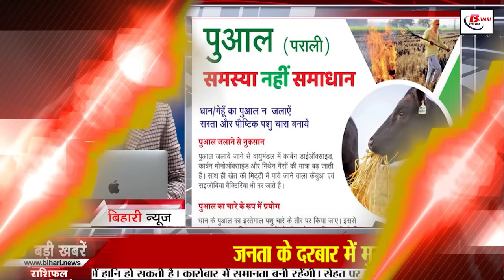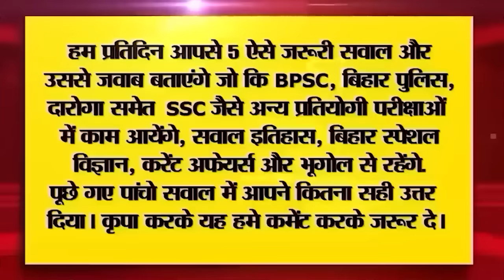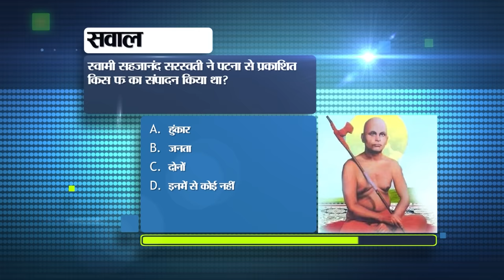Bihar News Live of 16th February 2024. BPSC Phase-2,Weather of Bihar, CTET result 2024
Bihar News Live of 16th February 2024.BPSC Phase-2,Smart classes in government schools,PMCH,Weather of Bihar,Bihar Tourist Places,CM Nitish Kumar,CTET result 2024

1. South Eastern Coalfields recruitment for apprentice

2. Examination will also be conducted offline for employed teachers.

3. Today in Bihari Pehchan we will talk about Ramdhari Singh Dinkar.

4. Agricultural clinics will be established throughout Bihar.

5. Post mortem report process will be online in Bihar

6. Cheap animal fodder will be made from straw

7. KK Pathak took action against teachers and officials
8. Schools allotted to teachers selected from BPSC Phase-2

9. Today in Bihar Tourism we will talk about Patna Sahib Gurudwara.

10. Farmer organizations announced Bharat Bandh

11. DSP with poor performance can be employed.
12. Manoj Bajpayee takes special care of the script before selecting the film.
13. Deactivate Paytm Fastag like this

14. Today the weather of the state will be dry

15. Huge quantity of liquor recovered in Bihar, smuggler arrested

16. ASHA workers demonstrated in Patna

17. Tejashwi Yadav will tour entire Bihar from February 20

18. Was any seizure action taken at the house of the Speaker of Bihar Assembly?

19. Rahul Gandhi's statement in Aurangabad, caste census is the next step of social justice.

20. Rohit and Jadeja scored centuries in India vs England test series

21. Today's date is recorded in the history of India for many reasons.

22. PM Surya Ghar Bijli Yojana started, electricity will be available for free

23. In today's viral news, we will talk about this claim of EVM ban for 20 years.
24. If you are not getting notifications on time in your phone, then solve this problem in a jiffy.

25. Chief Minister Nitish Kumar handed over appointment letters to more than two thousand candidates.

26. Sanjay Yadav's first reaction after being made Rajya Sabha candidate came to the fore